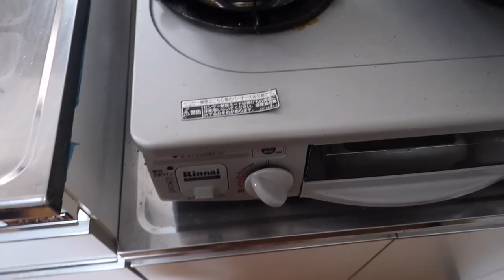BERHARAP DIMASAKIN ISTRI JEPANG ENDINGNYA MALAH KENA PRANK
Gak nyangka ternyata cara masak kentang istri jepang dan suami indonesia itu berbeda.